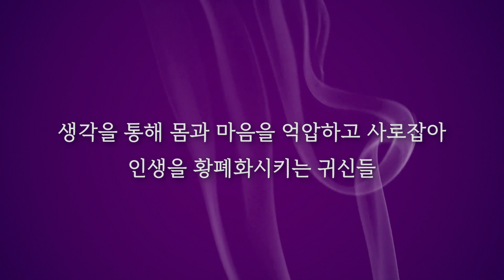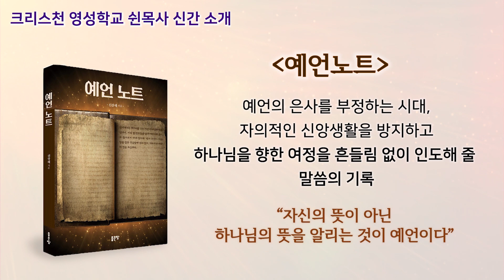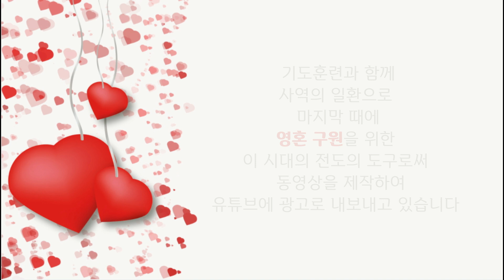성령께서 말씀해주신 기도의 6가지 원리